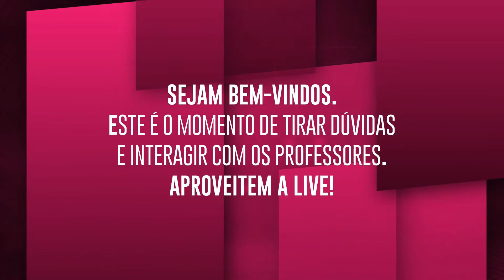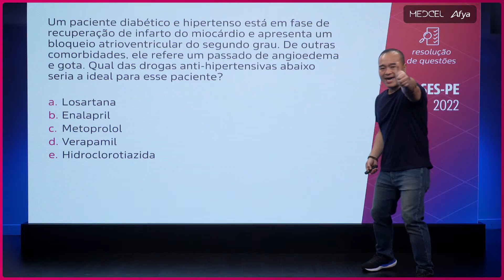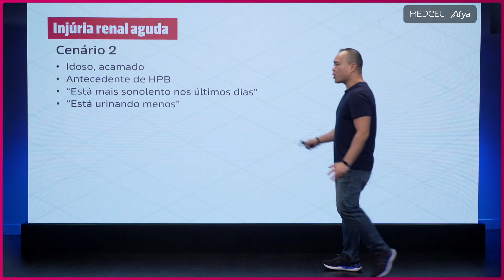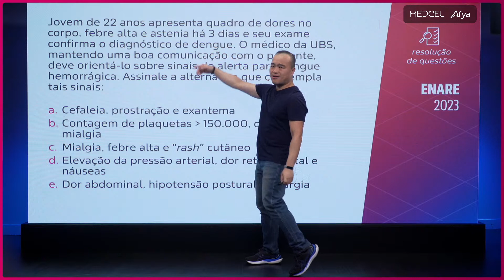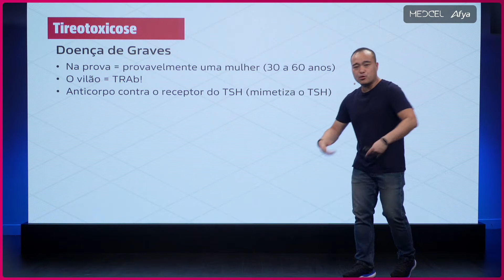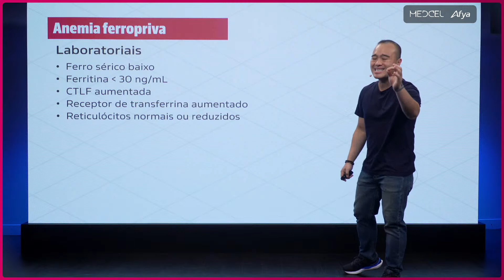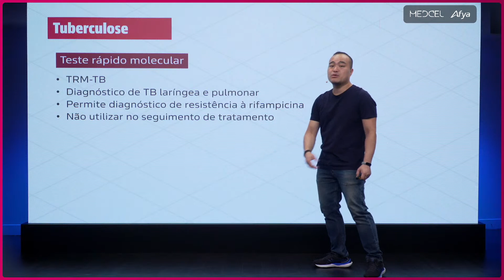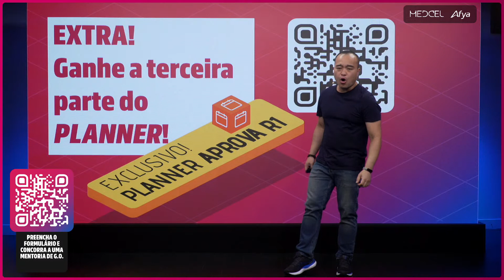Tirou a Sorte Grande! |Revisão de Clínica Médica | Residência Médica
Olá futuro residente! Você tirou a sorte grande com a Medcel! Nesta live, o professor Renato Akira te apresenta as especialidades e temas, padrões de provas e pontos cruciais para você gabaritar Clínica Médica nas provas de Residência Médica!

🚩 Anote aqui as próximas lives:
- Proibido passar a vez | Revisão de Saúde Coletiva e G.O | Residência Médica